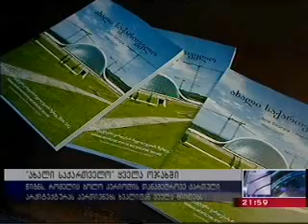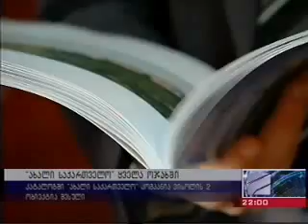იუსტიციის სახლები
შენობები, რომლებიც საუკეთესო ნაგებობათა სიაში მოხვდა და თანამედროვე კონსტრუქციები, რომლებიც ბოლო წლების განმავლობაში, საქართველოს სავიზიტო ბარათად იქცა. ქართული არქიტექტურა, "ვარდების რევოუციის" შემდეგ, ასე ქვია ფოტო ალბომს, რომელშიც ქვეყნის მასშტაბით განხორციელებული პროექტები გაერთიანდა. წინგდი დარიგება, მთელი ქვეყნის მასშტაბით ხვალიდან დაიწყება და მას ეტაპობრივად ყველა ოჯახი მიიღებს.